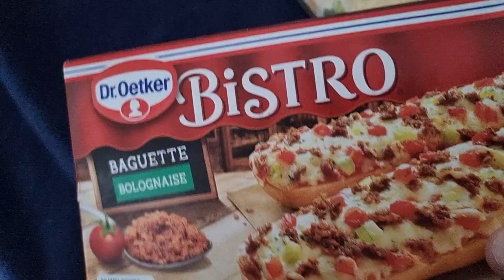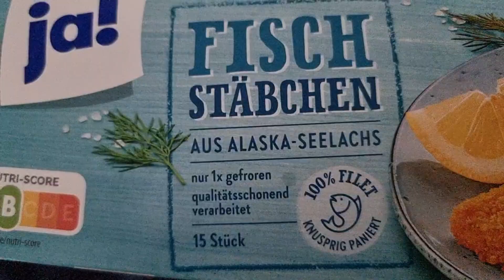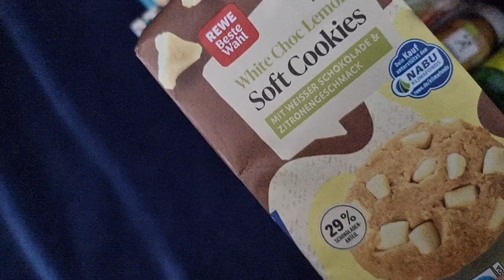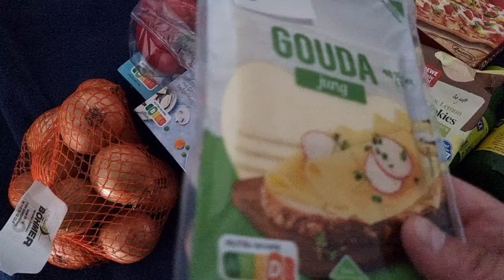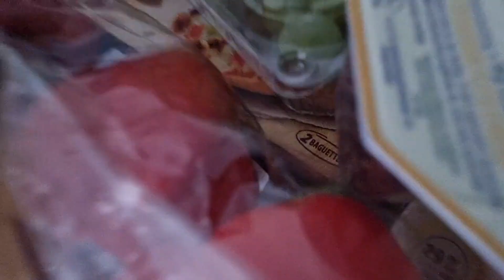Mein Einkauf vom 7 Juni 2024